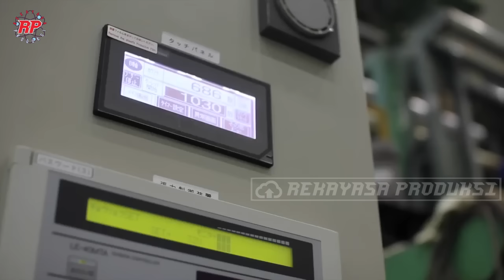BEGINI PROSES CARA PEMBUATAN KANTONG PLASTIK YANG BIASA KITA PAKAI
BEGINI PROSES CARA PEMBUATAN KANTONG PLASTIK YANG BIASA KITA PAKAI | BAGAIMANA CARA PEMBUATAN KANTONG PLASTIK?
Sangat mudah menemukan kantong plastic di kehidupan sehari-hari, baik yang masih digunakan atau yang tergeletak begitu saja di pinggir jalan atau tempat sampah. Kantong plastic ini dibenci namun tetap dibutuhkan. Kita semua tahu sampah plastic menjadi sebuah masalah besar dalam pencemaran lingkungan baik di darat hingga di laut.
 Walau begitu karena harganya yang murah, kuat, tahan lama dan kurangnya kesadara membuat penggunaan kantong plastic sangat lah besar termasuk terhadap imbas dari sampah plastic ini. pada vidio kali ini rekayasa produksi akan mengajak kalian untuk melihat proses pembuatan kantong plastic di pabrik modern.
Kantong plastic ini bias akita temui sebagai pembukus makanan, barang berbelanjaa, hingga kantong membuang sampah. Begitu dekatnya kantong plastic dengan kita dapat dipastikan pasti ada kantong plastic di dapor kalian.

Kredit Video : atomias, POLYPVC, 株式会社プラコー, SolidWasteAuthority, DrBashi Publisher, POLYSTAR Machinery, 村田洋介, Modern Manufacturing